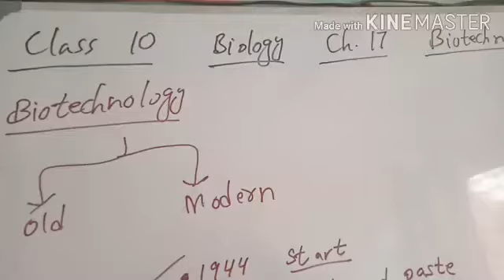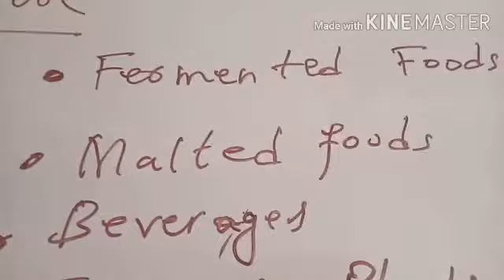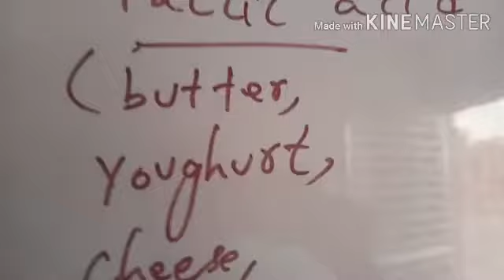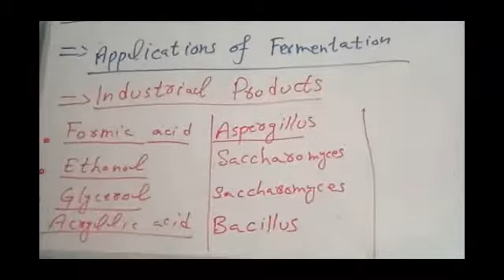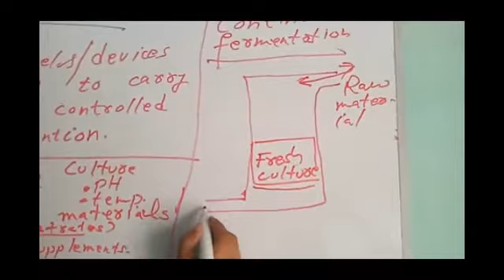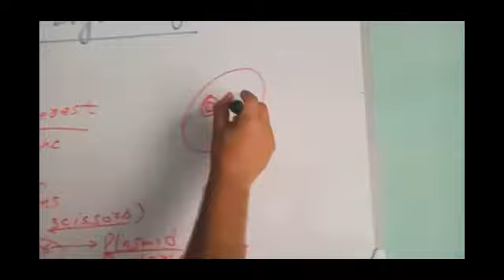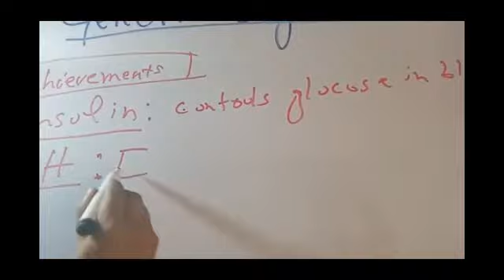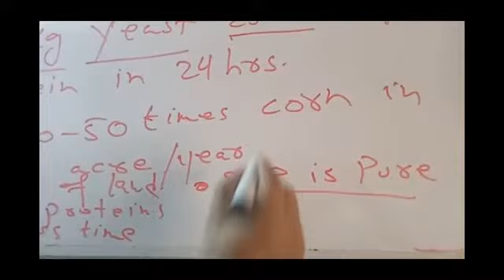Full Ch. 17 bio 10th class EM